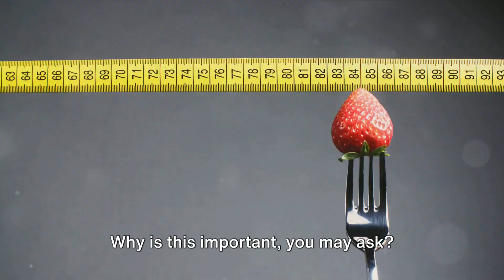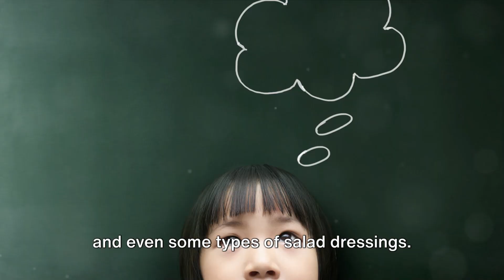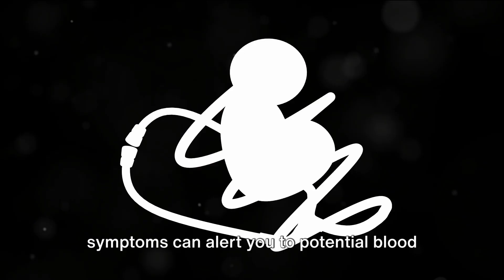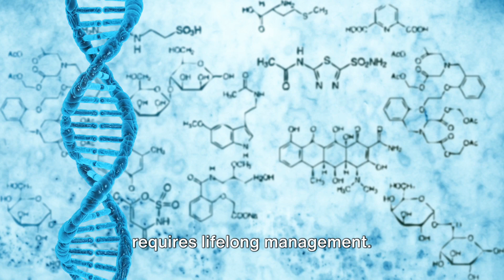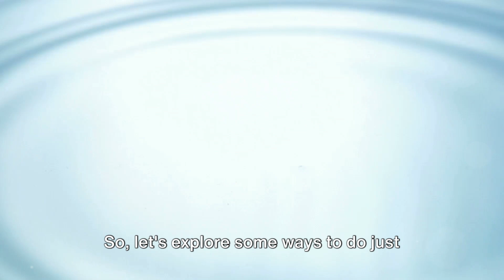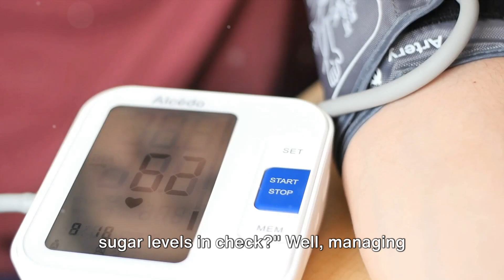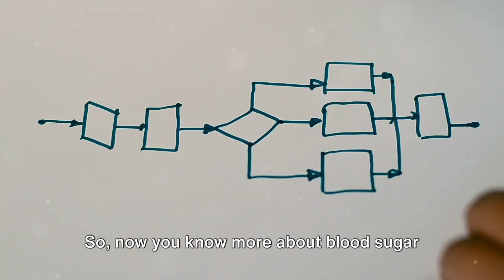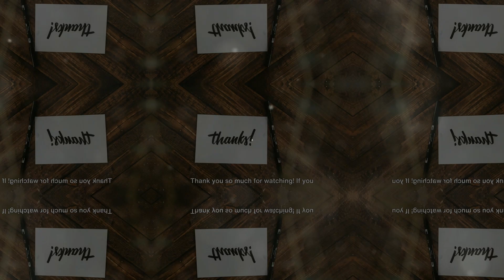Understanding Blood Sugar Spikes & How to Manage Them!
In this video, we'll dive deep into the world of blood sugar spikes, exploring their causes, effects, and effective strategies to manage them. Understand the science behind these sudden fluctuations and how they can impact your overall health and well-being. Discover the common triggers that lead to blood sugar spikes and learn practical techniques to keep your levels in check. Whether you're battling diabetes or simply looking to maintain a balanced metabolism, this video offers valuable insights that can empower you to take control of your blood sugar and improve your quality of life. Don't miss this essential guide to managing blood sugar spikes and maintaining optimal health!

👀What's in this video:
00:00 Introduction to Blood Sugar Spikes
00:59 Foods That Cause Blood Sugar Spikes
01:52 Symptoms of High Blood Sugar
02:52 Short-term and Long-term Effects of Frequent Blood Sugar Spikes
04:43 How to Lower Blood Sugar Quickly
05:33Managing Blood Sugar Levels
06:35 Exercises and Foods to Control Blood Sugar Levels
08:21 Conclusion